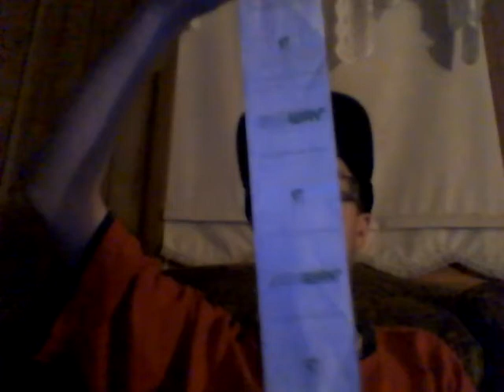Bang Lemon Drop Energy Drink Show 9-21-19!